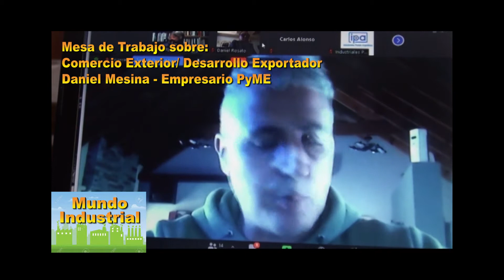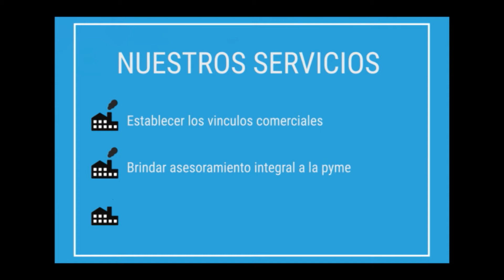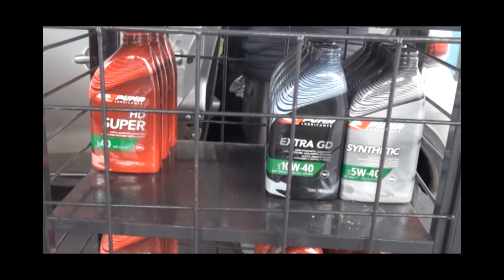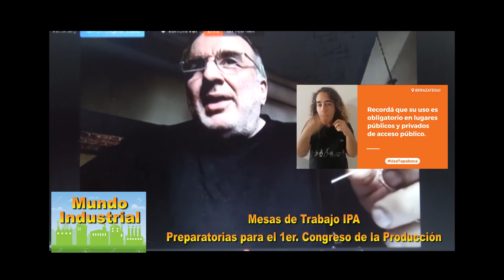MundoIndustrial: Se acerca el Congreso de IPA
Opiniones y sugerencias de varios empresarios acerca de las soluciones que podrían implementarse para tratar de evitar la continuada caida de la industria sobre todo las pymes.